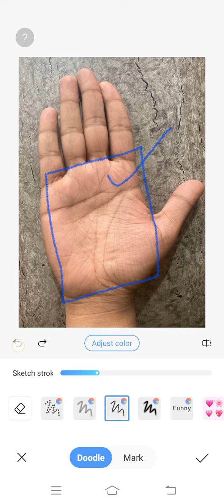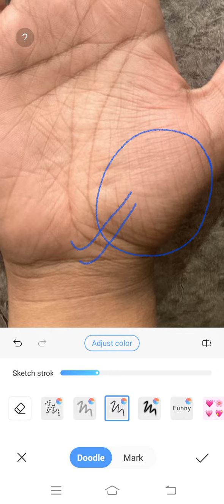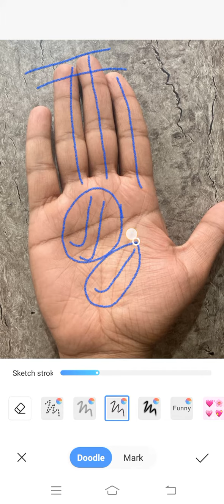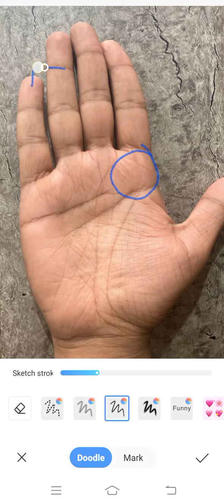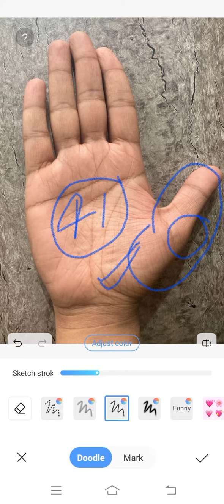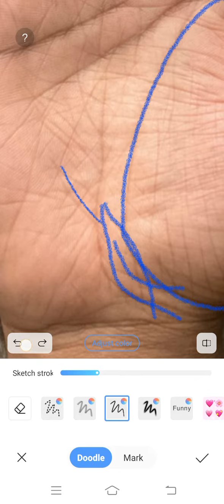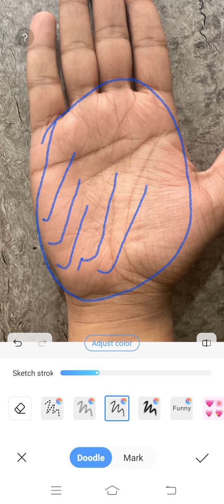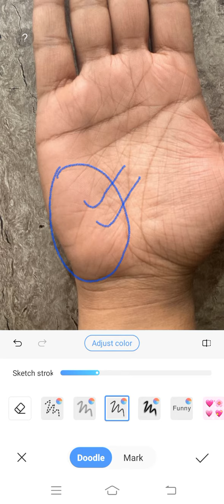दांपत्य सुखों में कमी का संकेत करती है ये लकीर ।।। Palmistry Astrology in Hindi